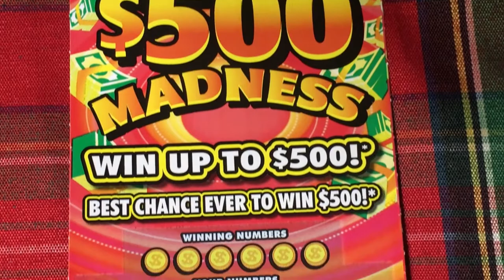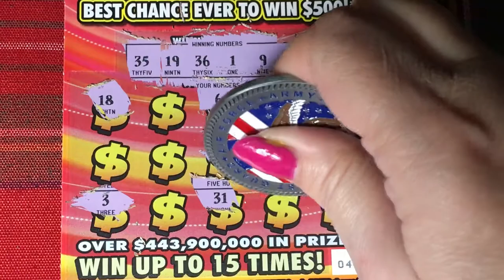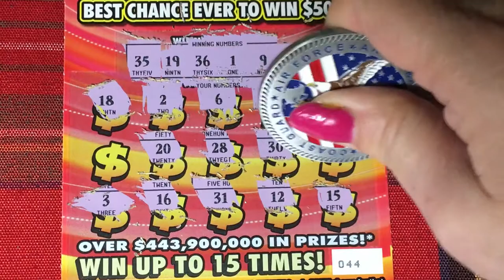500 Madness Ticket 044